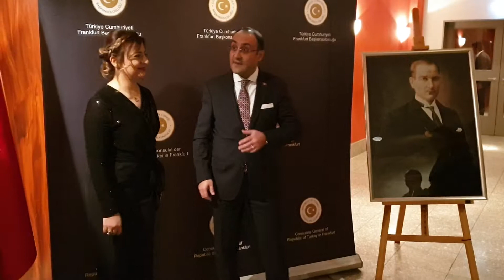T.C Frankfurt Başkonsolosluğu Cumhuriyetimizin 96.Yıl Kutlaması🇹🇷